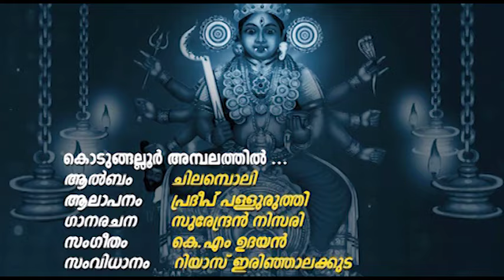കൊടുങ്ങല്ലൂരമ്പലത്തിൽ | Chilamboli | Pradeep Palluruthy | Hareesh Peradi | Kodungallurambalathil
കൊടുങ്ങല്ലൂരമ്പലത്തിൽ | Chilamboli | Sung by Pradeep Palluruthy | Hareesh Peradi | Kodungallurambalathil

Album - Chilamboli
Produced By - Baiju C.A
Directed By - Riyaz Irinjalakkuda
Song Name - Kodungallurambalathil
Composer - K.M.Udayan
Singer - Pradeep Palluruthy
Lyrics - Siju thuravoor
Actor - Harish

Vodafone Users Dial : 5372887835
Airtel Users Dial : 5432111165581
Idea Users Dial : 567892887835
BSNL (South/East) : SMS BT 2887835 TO 56700
BSNL ( North/ West) : SMS BT 2887835 TO 56700